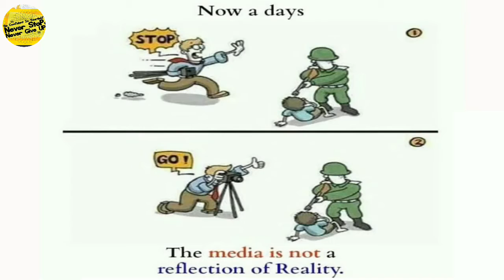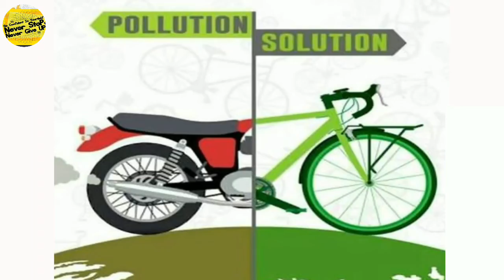You must be the change you wish to see in the world#world#life#truth